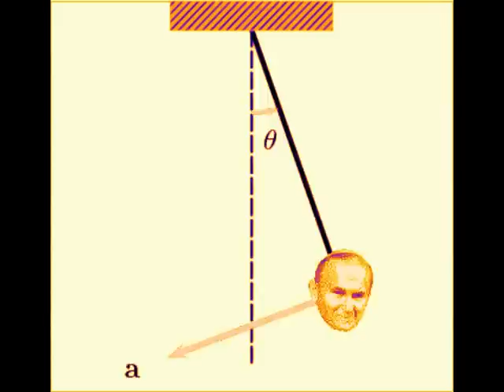Jesteś Bogiem [CAŁY FILM]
"Jesteś Bogiem" w reżyserii Leszka Dawida, to oczekiwany od blisko dekady film o legendarnej grupie Paktofonika, która na zawsze zmieniła oblicze polskiego hip-hopu. Za sprawą niezwykłej historii Piotra Łuszcza - Magika (Marcin Kowalczyk), Sebastiana Salberta - Rahima (Dawid Ogrodnik) i Wojciecha Alszera - Fokusa (Tomasz Schuchardt) rzesze wiernych fanów PFK, a także kinomani spragnieni prawdziwego obrazu Polski, prześledzą losy trzech kumpli z Mikołowa i Katowic, którzy dzięki oryginalnym utworom, takim jak słynny "Jestem Bogiem", stali się głosem pokolenia młodych Polaków.

Paktofonika powstała w 1998 roku, a jej nazwę, oznaczającą "pakt zawiązany przy brzmieniu głośnika", wymyślili Magik i Rahim. Trzy wydawnictwa zespołu: "Kinematografia", mini album "Jestem Bogiem" oraz "Archiwum kinematografii" sprzedały się w gigantycznych nakładach. Wkrótce po premierze "Kinematografii" fanami Paktofoniki wstrząsnęła wiadomość o samobójczej śmierci Magika.